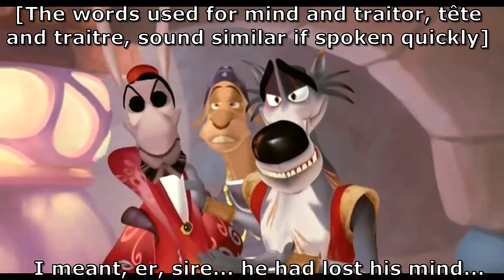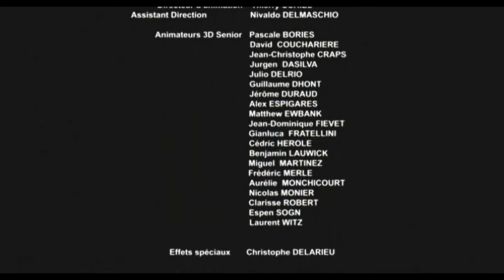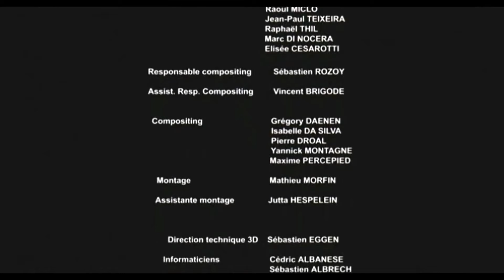Le Roman de Renart (ENG SUBS) - Part 9 (FINAL)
After 6 years of never translating the other parts because of IRL shenanigan (aka my mom finding out, telling me I'd have to pay copyright which is not true but my paranoia made me doubt and that took off all the fun which made me guilty and even more anxious and more guilty and more anxious etc etc), and 6 years where my English level got better than it was, I felt like it was hightime to finally finish that project once and for all in one go and give it to you after 6 years of waiting! After 8 days of subbing and translating, 2 full day trying to export it and make it load, so 10 days in total, thank you ALL for your patience, and enjoy!